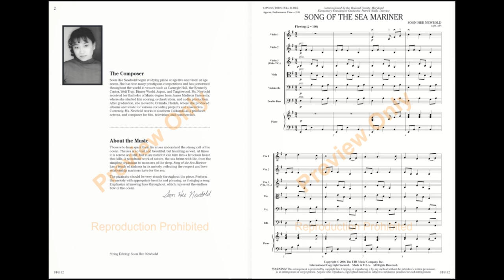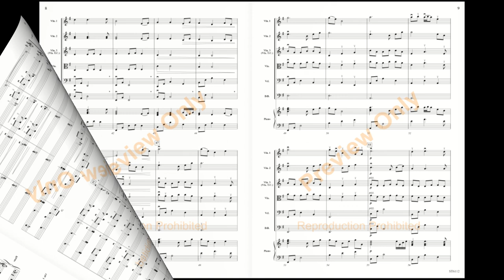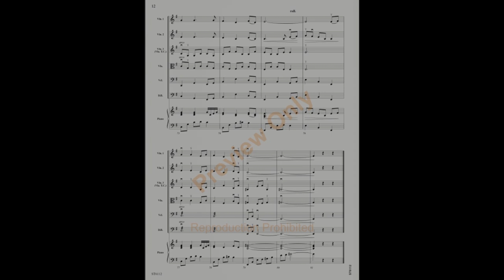Song of the Sea Mariner by Soon Hee Newbold (Score & Sound)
Based on old traditional folk music, this haunting, lyrical work by Soon Hee Newbold captures the melancholy spirit of songs sung by sailors living at sea. A moving line in the inner voices supports a soaring melody in the violins before it is shared with the other instruments of the orchestra. A mature and rich sound.

Grade 2.5